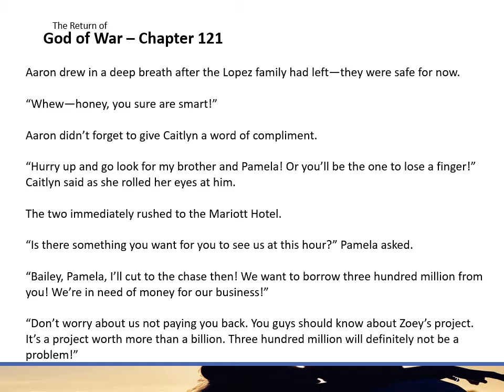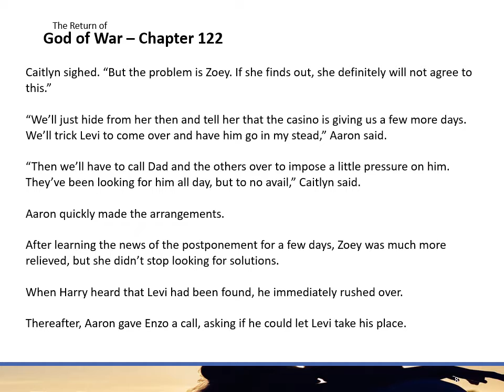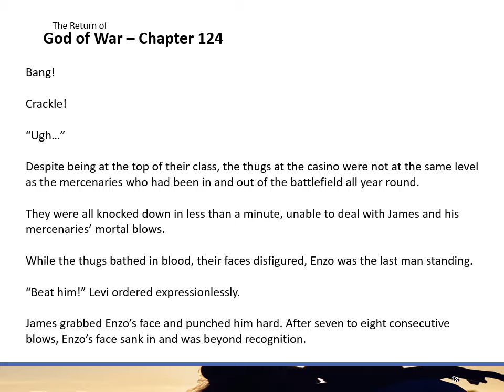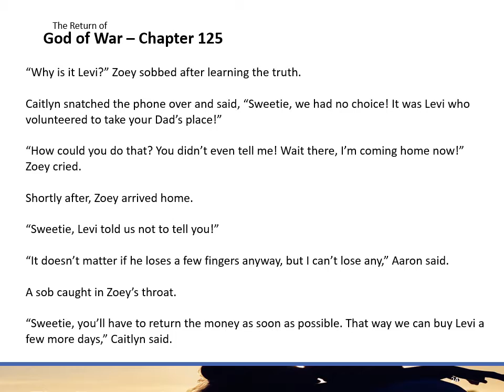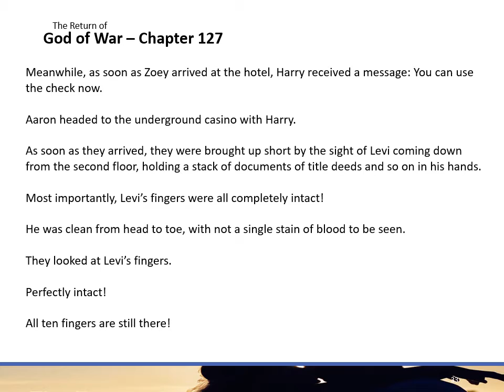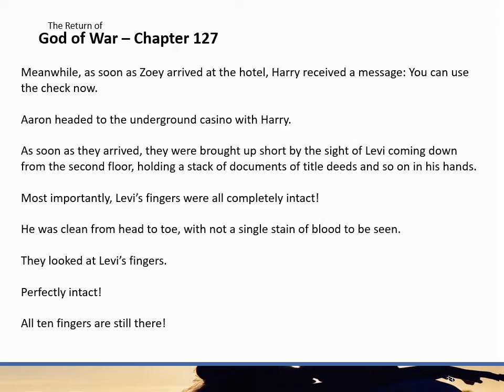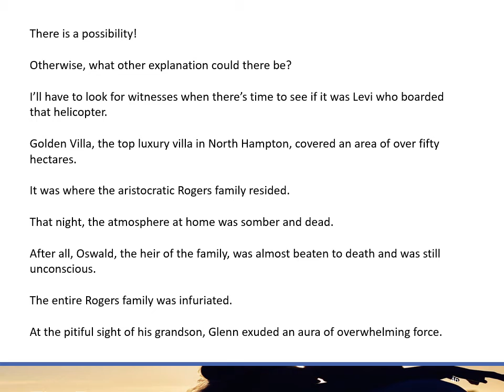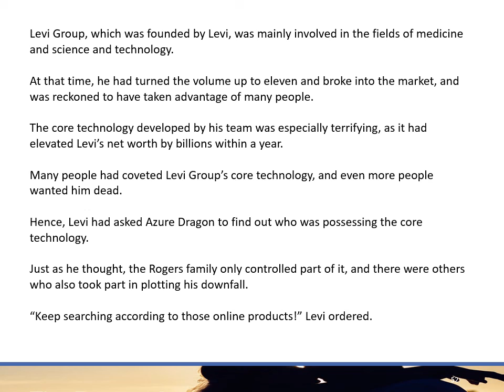Return 121 to 130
Thë Rëturn öf Göd öf Wär